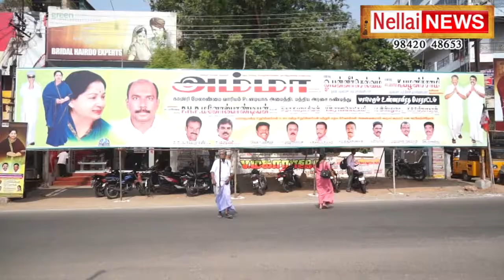காவிரி மேலாண்மை வாரியம் அமைக்க மத்திய அரசை வலியுறுத்தும் விதமாகநெல்லைமாவட்டஅதிமுகசார்பில்உண்ணாவிரதம்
காவிரி மேலாண்மை வாரியம் அமைக்க மத்திய அரசுக்கு அழுத்தம் கொடுக்கும் விதமாக அதிமுக சார்பில் நெல்லையில் உண்ணாவிரதம் நடைபெறுகிறது. நெல்லை மாவட்டத்தில் பாளையங்கோட்டை நேருஜி சிறுவர் கலையரங்கின் முன்புறம் நடைபெற்ற உண்ணா விரத போராட்டத்திற்கு மனோஜ் பாண்டியன் அமைச்சர் ராஜலெட்சுமி, எம்.எல்.ஏ க்கள் ராதாபுரம் இன்பதுரை, தென்காசி செல்வமோகன்தாஸ், வாசுதேவநல்லுர் மனோகரன், எம்.பி., பிரபாகரன், மாநில அமைப்பு செயலாளர் மனோஜ்பா ண்டியன் மற்றும் மாவட்ட மாநில நிர்வாகிகள் உட்பட பலர் கலந்து கொண்டனர்.